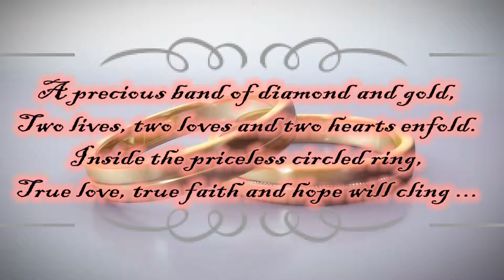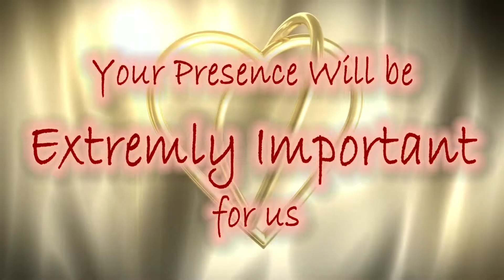Indian Wedding Video Invitation | Whats app Invitation | Kolkata | BK Events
Book any service at BK Events and get awesome Invitation video for free

Booking is going on